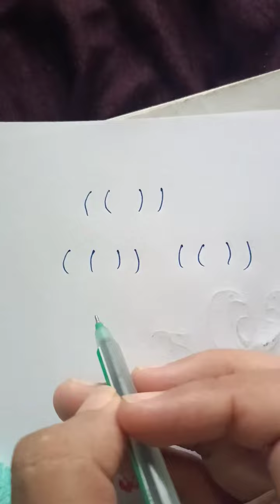Happy Naag panchami, Easy way to draw naag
Easy way to draw naag
Naag panchami bises
happy Naag panchami